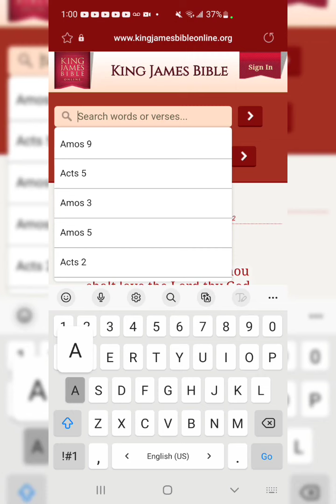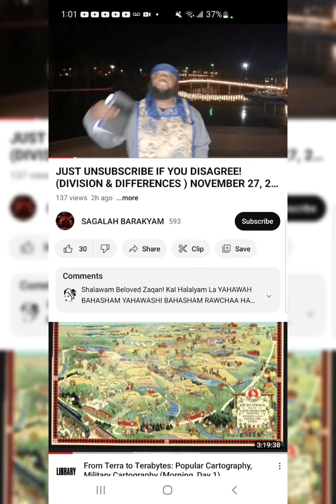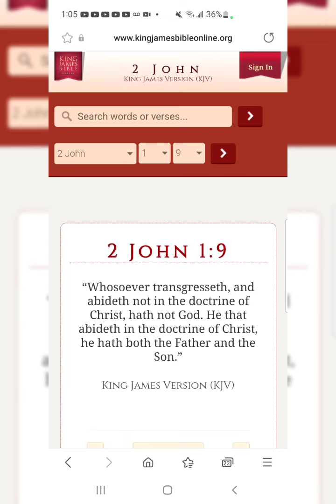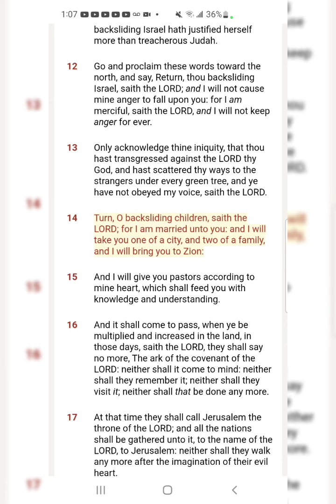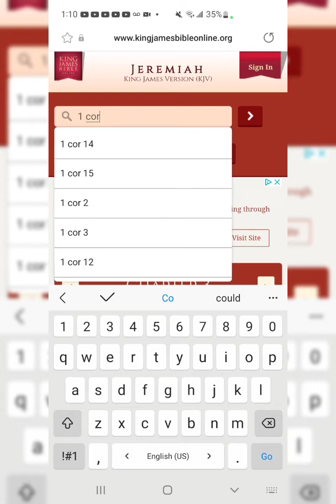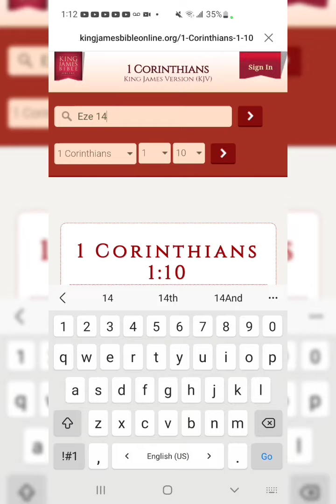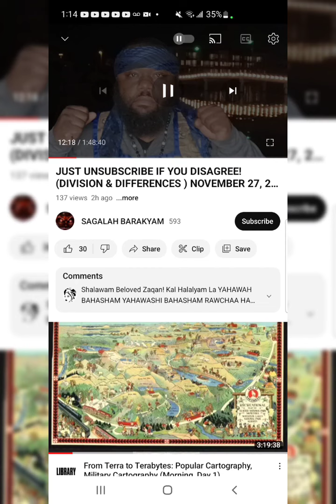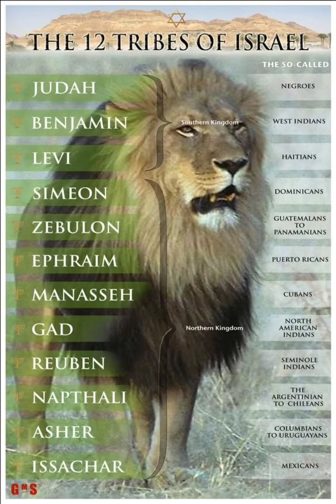"Mark Them Which Cause Divisions And Offences Contrary To The Doctrine"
Romans 16:17
“Now I beseech you, brethren, mark them which cause divisions and offences contrary to the doctrine which ye have learned; and avoid them.”